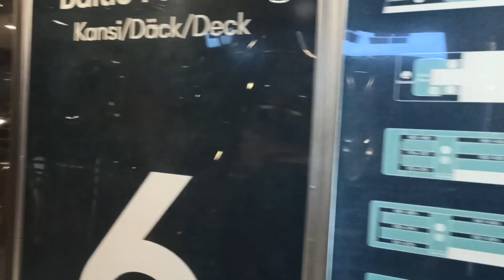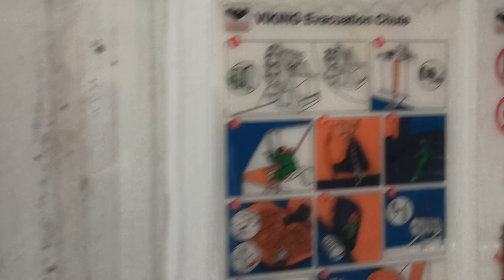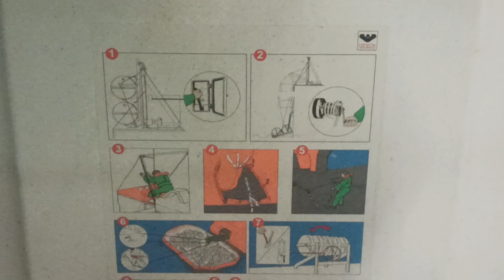3.01.23 переход с Kapellskär /Mariehamn / Turku